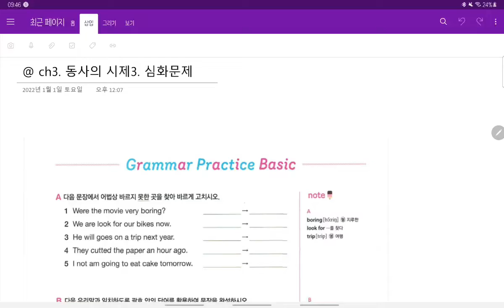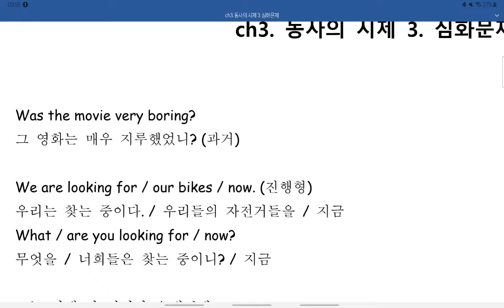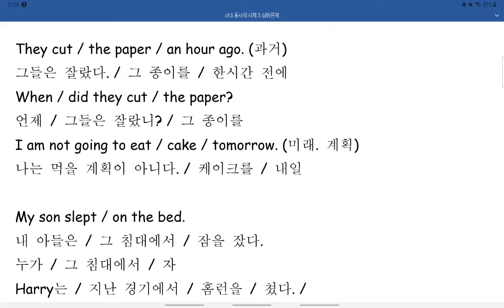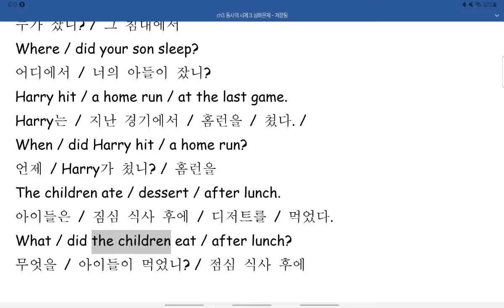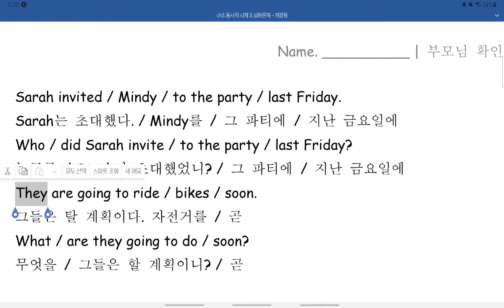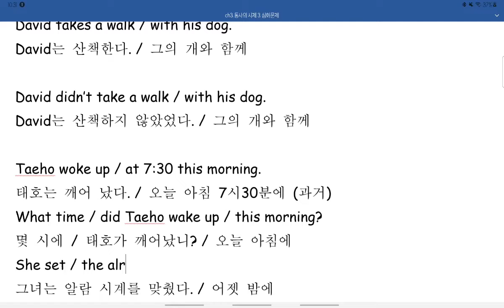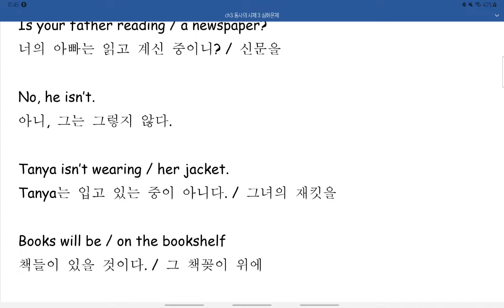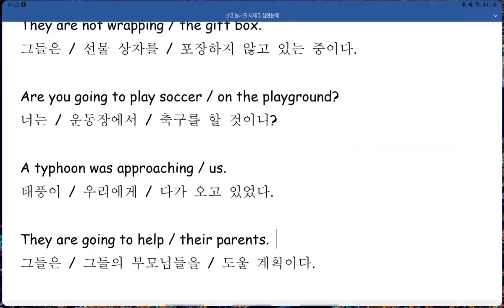ch3 동사의 시제3 심화문제 해설